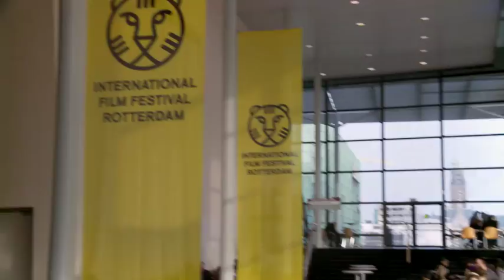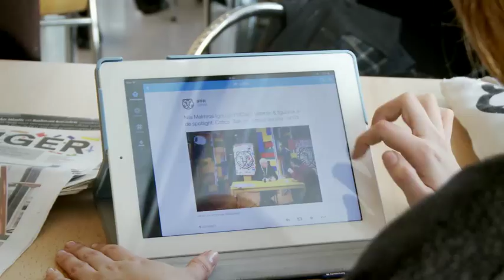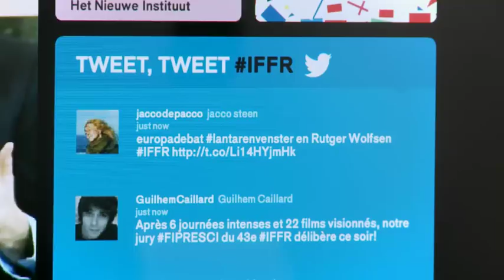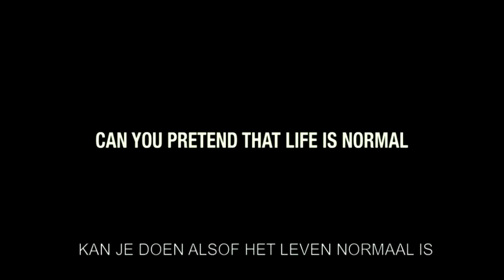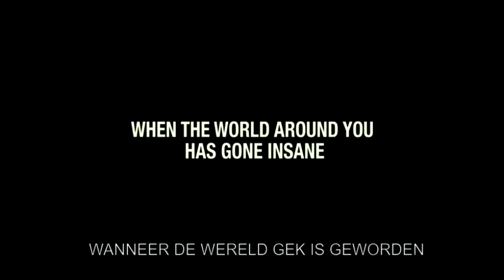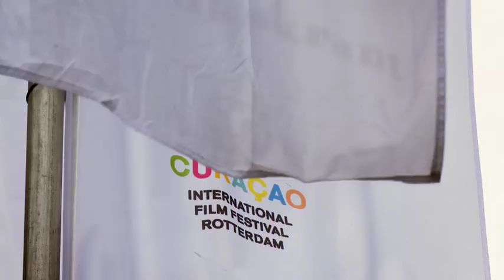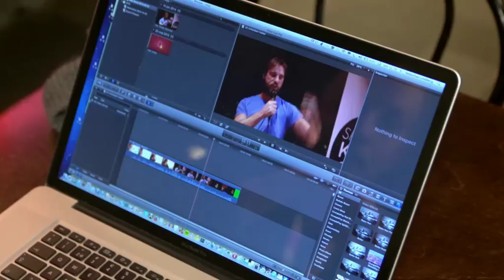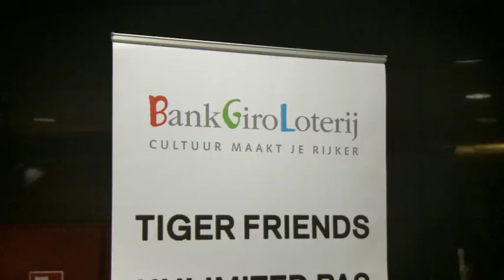KPN Extra TV preview IFFR Live première The Sky Above Us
KPN Extra TV heeft uitgebreid aandacht besteed aan de IFFR Live première van The Sky Above Us via KPN Extra TV. In deze uitzending geven Marinus Groothof (regisseur) en Rutger Wolson (festival directeur) hun visie op deze interactieve première.